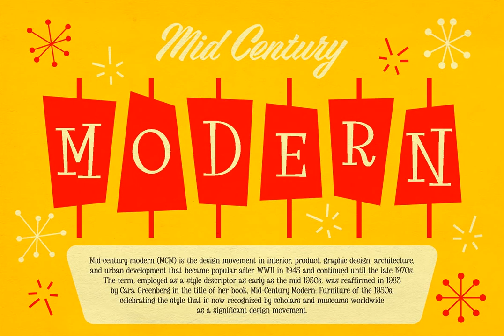VVDS Big Tickle Font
Download VVDS Big Tickle Font at YouWorkForThem

To the sound of smooth jazz 50's and incendiary Rock'n'Roll dance of 60's Im glad to Introduce you the new product in my Vintage Voyage — The Big Tickle Font Family! Absolute useful collection!

Firstly is playful serif. The range of weights can be used to maintain an even colour across different sizes. Use it normally or all caps and play with baseline, give more bounce to composition. Or try to use Caps alternates and get really bouncing letters. Alternates has every uppercase letter. Also, for more variety I add a few versions for decoration: Inner hatched and Offset with Shadow.

Okay, folks! The second one is Script. I really love them, they look like was signed with true brush. It can be perfectly used both independently and in tandem with the serifs.

And the last one is Retro Graphic! Authentic collection of typical design elements of 50's and 60's style of Poster, Books or Ads. You can create awesome retro patterns or use them individually. 124 graphic elements total. A-Z; a-z; 0-9.

Multilingual.

Grab this stuff and have a good time with Mid Century Modern Adventure!